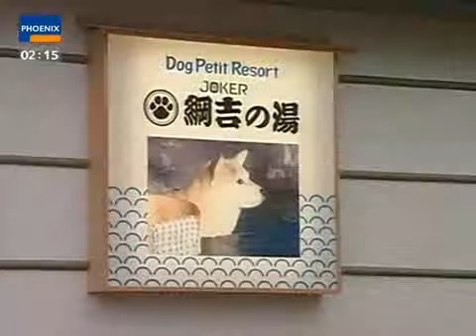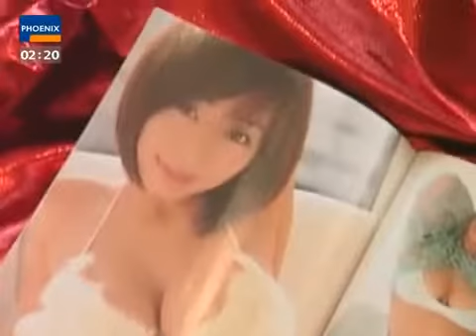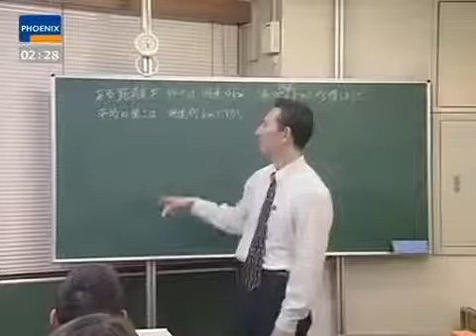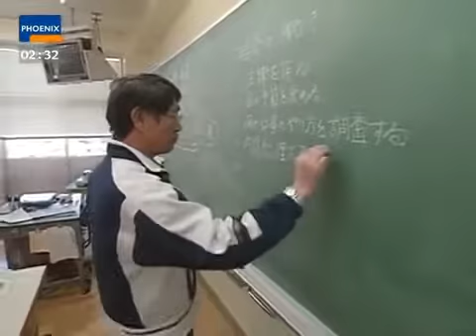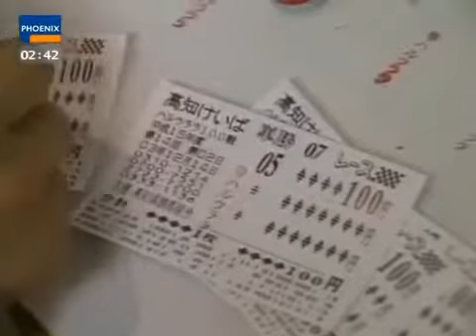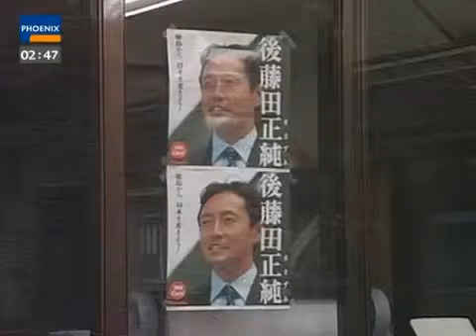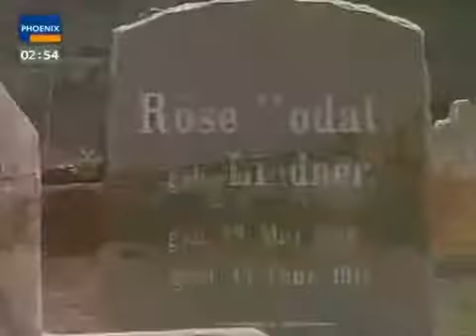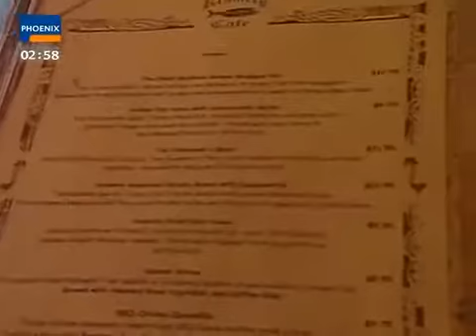Es Muss Nicht İmmer Sushi Sein folge 8 doku Über Japan